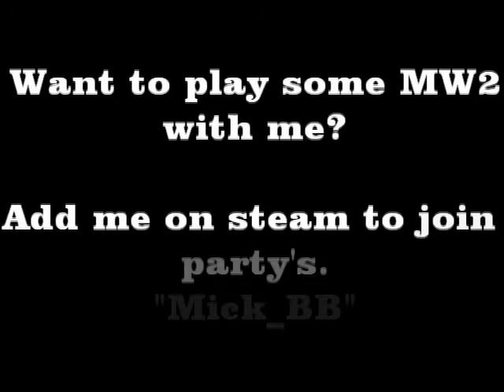Modern Warfare 2 - Spas 12 on Domination - Sub Base Mbb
Hey here my (Mbb) 'first' footage on Modern Warfare 2 with the Spas-12 and Sound Effects!, I know that the quality of this video sucks but that is because my notebook was very hot and there was also lag in that server (THANKS IW).
Remember to add me on steam "Mick_BB" (only legal thistime :)) and we can play with more friends together in a game! enjoy this simple video, not very special but is only because I need more friends for MW2 partys on the PC.